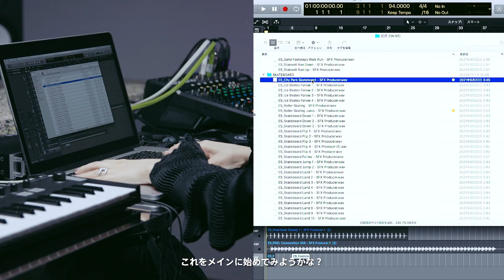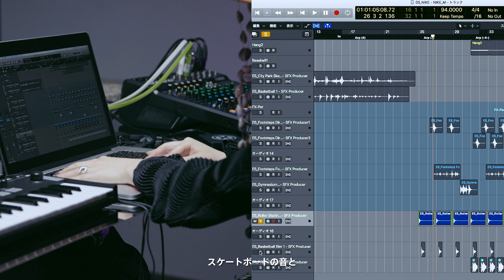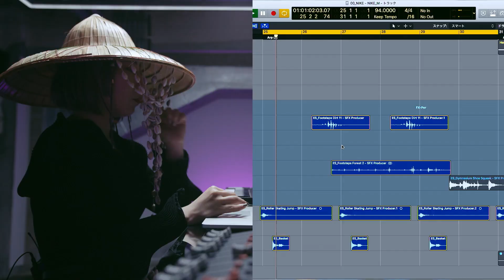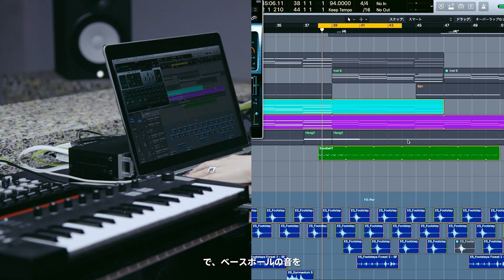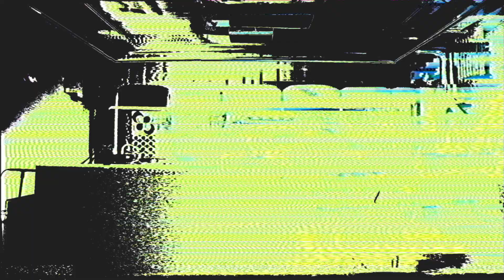NIKELAB RADIO* (x) Session #01 | Sound of Sport –Utena Kobayashi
アーティスト小林うてなが、スティールパンをスポーツの音と掛け合わせる。スポーツの音そのものを活かしながら、導かれるように音を紡いでいく。

NIKELAB RADIO*は、「LAB」という言葉が象徴するように、絶えず実験的な融合を繰り返すプロジェクトです。スポーツ*・文化・世代、あらゆる境界を取り払い、さまざまな価値観を（x）掛けあわせ、未知なるイノベーションを創造していきます。先行きが不透明な現代において、新しい視点をもたらし、新しい景色を拓いていく。この夏、さまざまなコンテンツを東京から世界へ発信していきます。そのすべてが実験的であり、創造的です。